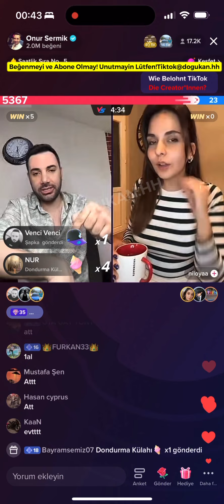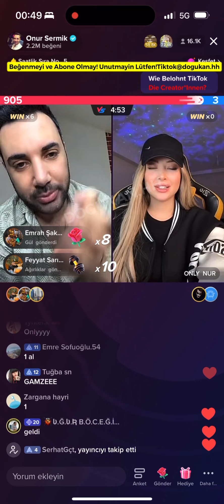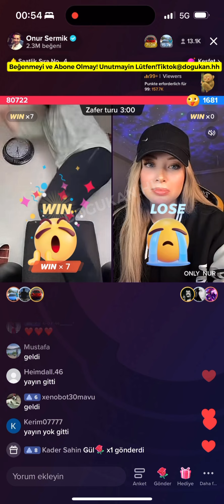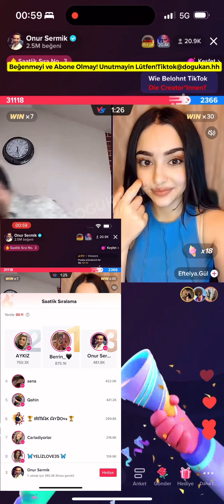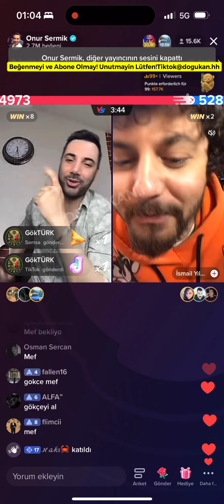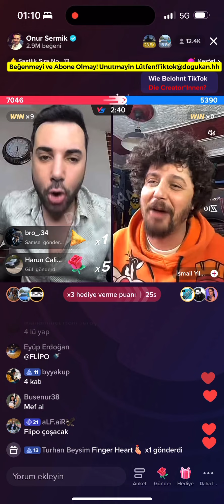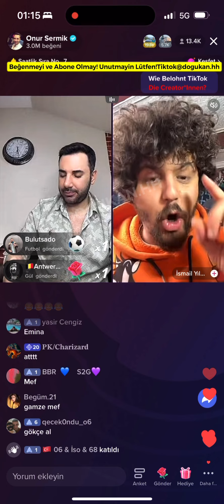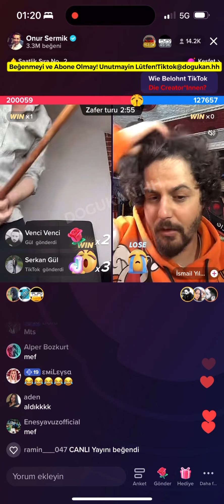🔴 Onur Sermik 16.04.2023 (Part 2/3) Tiktok Canlı Yayın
2022,beyaz show,cem yilmaz, komedi, dans, temizlik vlog, ev temizligi, mutfak temizligi,cam
silme,gülsen,tarkan,göründü,bitcoin,binance,metaverse,ön
satis,ico,rusya,ukrayna,dolar,döviz,altin,euro,süt